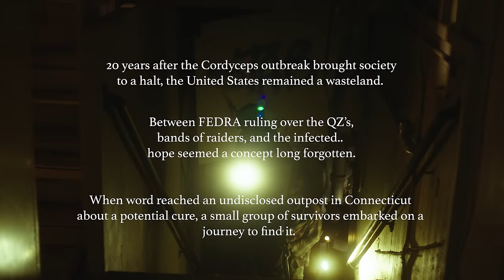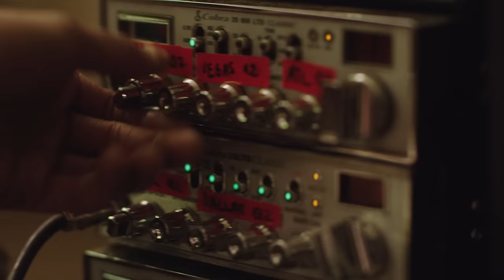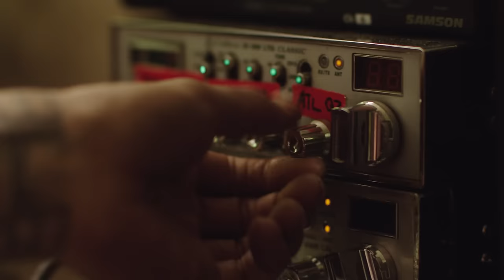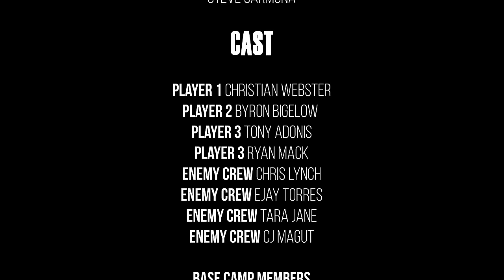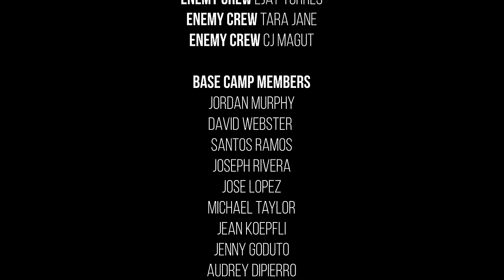Chris Webby - Raw Thoughts VI (Official Video)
Chris Webby - Raw Thoughts VI

Directed by @Rookthedirector

Produced by JP On Da Track
Additional Prod. by Nox Beatz & KyleCE
Mixed & Mastered by Nox Beatz

Post/VFX Producer: @lucas.rfx
VFX by @biohazardvfx
VFX Supervised by @nicholai.exe

Digital Artists: @nicholai.exe @olivierbink @davaneh @steelej.fx @danielpianezza @ryangamevfx @samrycc @jaini9e

Roto/Paint Artists: @kanemadeit

Colorist: Alexander Schwab

Matchmoving and Layout: @santosh_dash014, Debasis Sahu